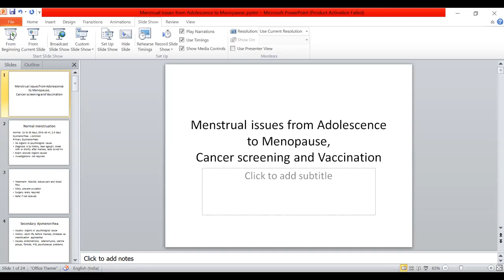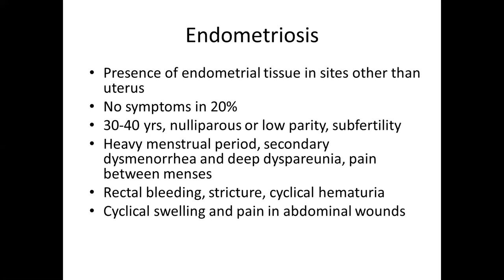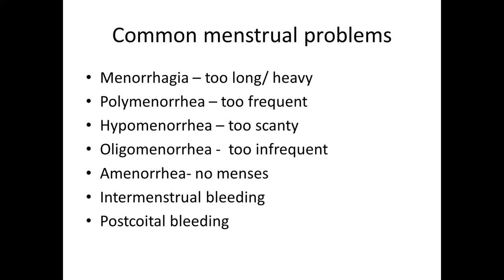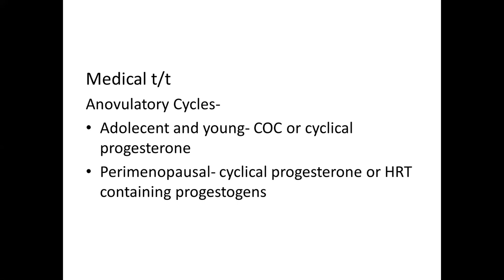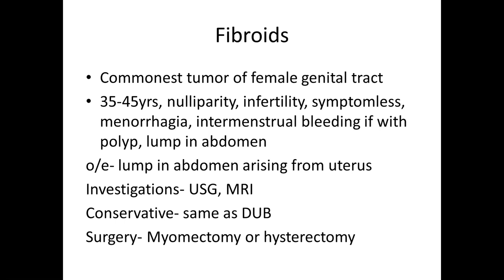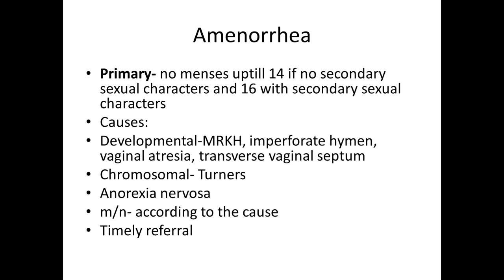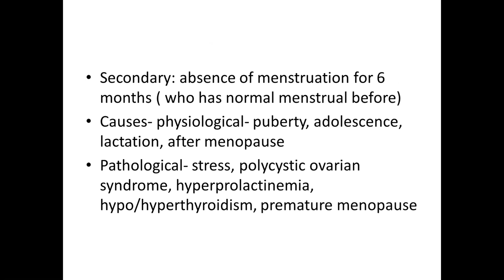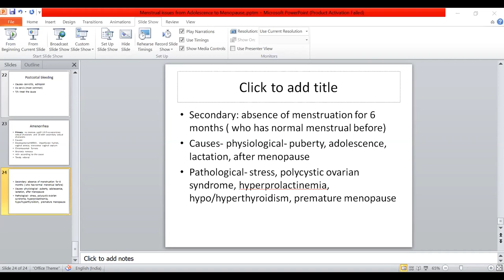training updates for general practitioners - gynecological issues- dr rujuta fuke